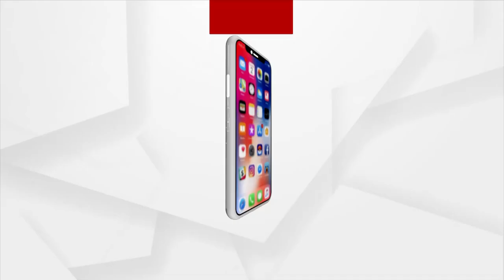Barabati Dhauli Express | Food Food | Argus News